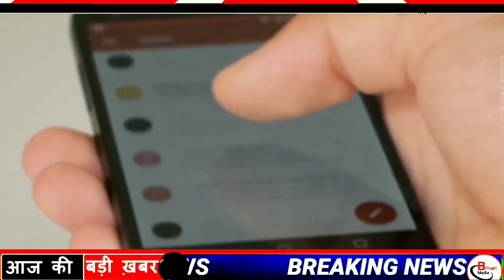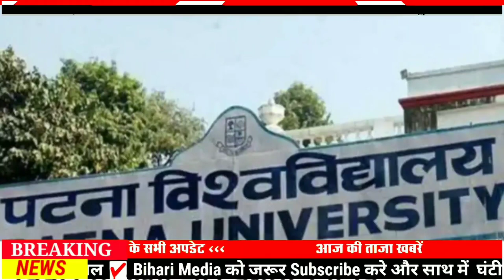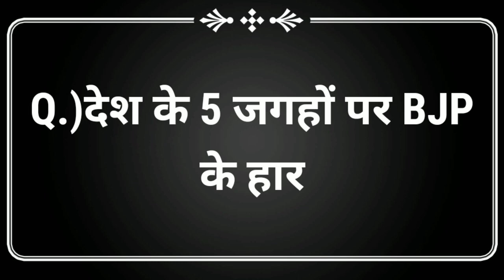Today 24 April bihar news|bihar news,bihar ka news|Gaya news,bhagalpur news|biharinews